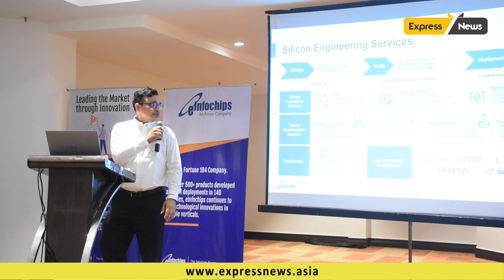eInfochips expand its footprint to Chennai with strong manpower additions || Express News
eInfochips, a leading provider of product engineering and digital transformation services, today announced the opening of a new design center in Chennai.
eInfochips is expanding its presence nationally and globally, and Chennai is the 11thdesign center for the firm. In 2022, eInfochips expanded its footprint and opened centers across India and globally (Egypt and Mexico) to cater to strong customer demand and business growth.
In Chennai, the eInfochips design center has started with 35 engineers and is looking to hire over 100 engineers in the next six months. The company will hire engineers in the areas of embedded systems, hardware design, silicon design, and digital technologies such as artificial intelligence, cybersecurity, cloud, and blockchain.

Commenting on the opening of the Chennai office, Sumit Sethi, chief operating officer, eInfochips, said, “At eInfochips, we build an ecosystem that enables our people to excel professionally while experiencing personal growth. One big enabler for this is the freedom and flexibility that we offer. With the opening of our Chennai office, we cantap into Chennai’s and Tamil Nadu’s unparalleled talent pool.”
Product Engineering Services are seen playing an even more crucial role than before. One of the reasons that isdriving this change is the need for companies to de-risk themselves from being dependent on a single critical component – such as chips, or a power source, or memory. eInfochips can help companies redesign, and re-engineer their products in a way that can lead to benefits such as reduced time to market and avoiding revenue loss.
Apart from the fact that our presence in Chennai will give us access to the pool of talent, the Chennai office will offer our Chipmates from across India to have more flexibility and freedom in choosing their work location.
eInfochips is a wholly owned subsidiary of Arrow Electronics, ranked 104 in the Fortune 500 list with a revenue of over USD 34 billion. With 3000 engineers, eInfochips delivers exceptional customer experience through a combination of edge to cloud capabilities, customer empathy, creative collaboration, and consistent execution.
eInfochips was recently awarded the Design Services Company of the Year by the India Electronics and Semiconductor Association or IESA. The firm was also recognized as a pioneer and changemaker at the NASSCOM® Engineering and Innovation Awards 2021, bagging two prestigious awards - Next-Gen Product of the Year and the Engineered-in-India Product of the Year in the Engineering Service Providers Category.